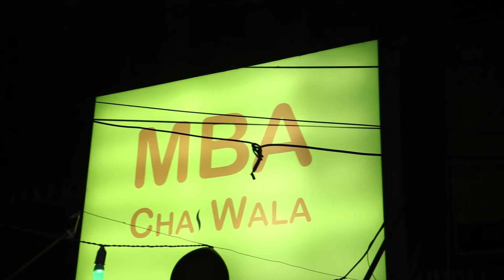MBA chaiwala in lahore best tea in lahore Discover with musfira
In this video we are telling about MBA chaiwala. who has done his master's degree but even then selling chaay. very informative and epic video for all those who are tea lovers.